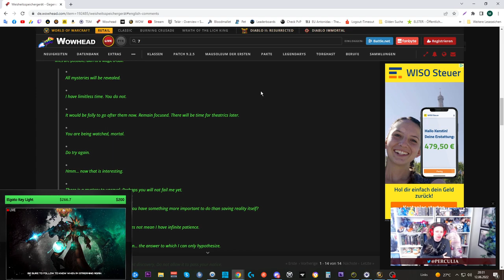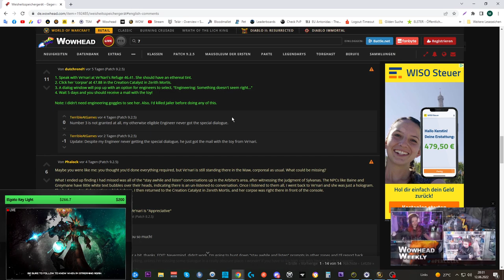[WOW] Spielzeug Guide #287: Hidden Toy - [Weisheitsspeichergerät]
Amazon (Games):